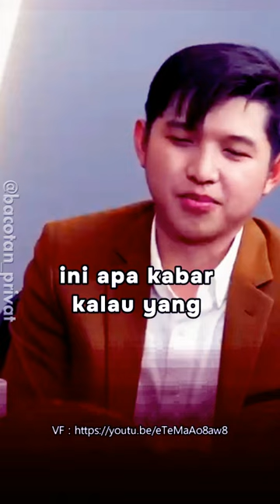DENNIS LIM PELAJARAAN KEBAIKAN, BORIS BOKIR HALUS CUMAN DALEM